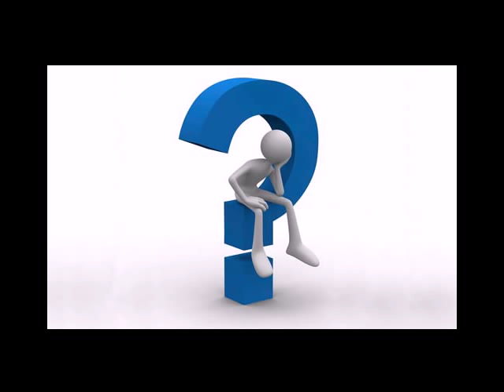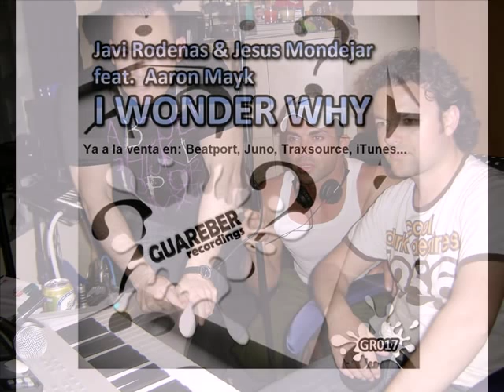Javi Rodenas feat Aaron Mayk - I Wonder Why